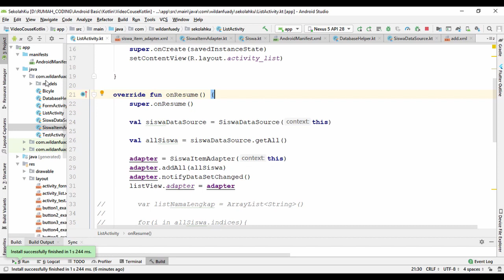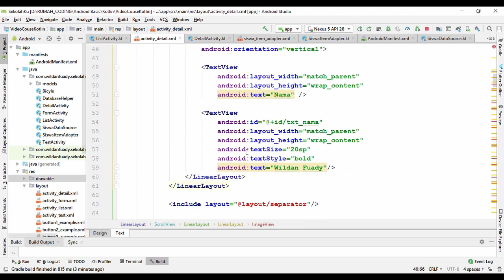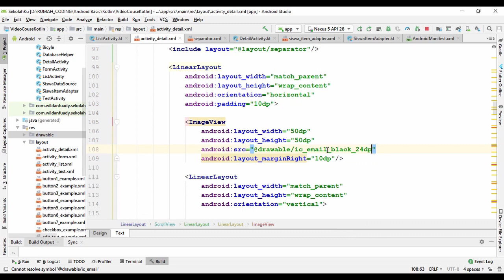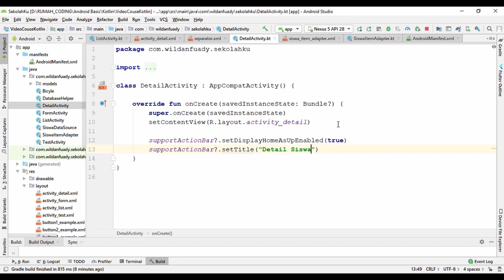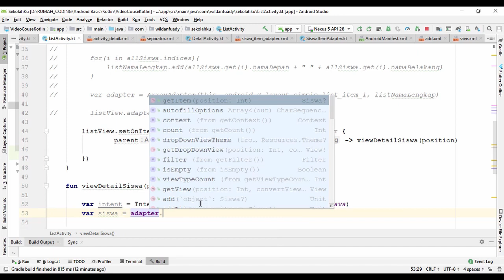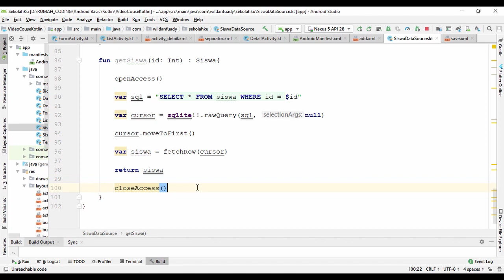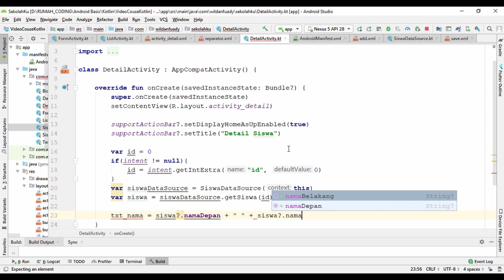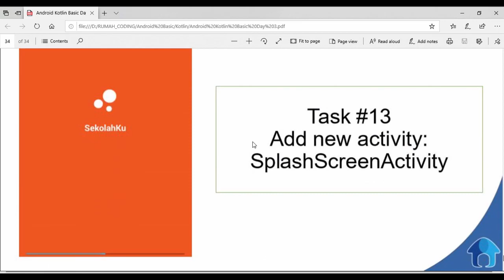28 Detail Activity